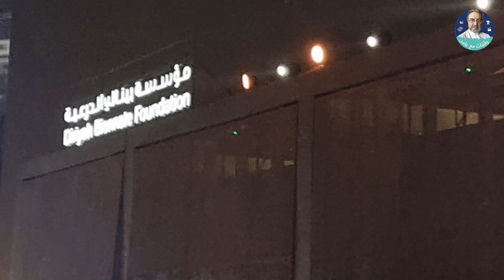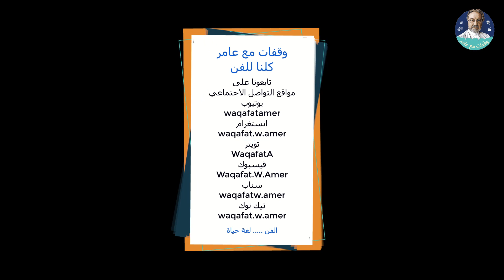وقفات مع عامر - بينالي الدرعية Diriyah Biennale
من فعاليات افتتاح بينالي الدرعية للفنون يوم 10/12/2021
بينالي الدرعية، مؤسسة ثقافية سعودية معنية بالفنون. تنظم المؤسسة حدثين فنيّين في المملكة، بينالي الدرعيّة للفن المعاصر وبينالي الفنون الإسلامية

From the opening activities of the Diriyah Biennale on 10/12/2021
Diriyah Biennial, a Saudi cultural institution concerned with the arts. The Foundation organizes two artistic events in the Kingdom, the Diriyah Biennial for Contemporary Art and the Biennial of Islamic Arts

وقفات مع عامر
فنون جميلة تجمعنا
كلنا للفن

تابعوا قناة وقفات مع عامر المتخصصة بدعم وثقافة الفن والفنون والمواهب الفنية
قناة برنامج | وقفات مع عامر على مواقع التواصل الاجتماعي